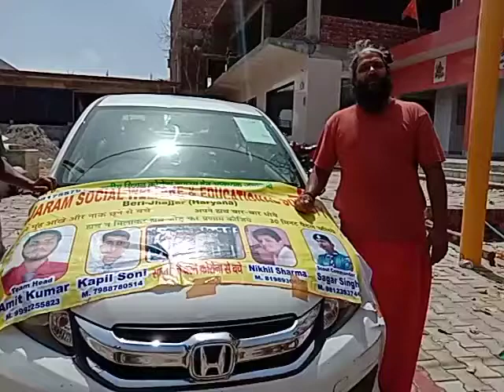The Bharat scout and guides All volunteer are doing good work & Raja Ram Social Welfare Society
S. K. M govt. Ser. Sec. School Bhiwani 127021 Commander Sagar  & Vice - Commander Amit Kumar